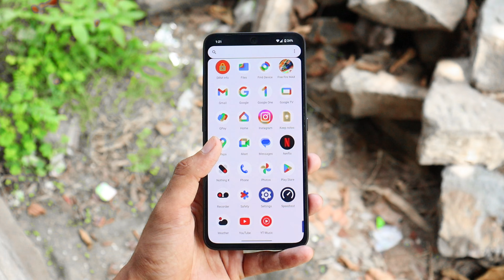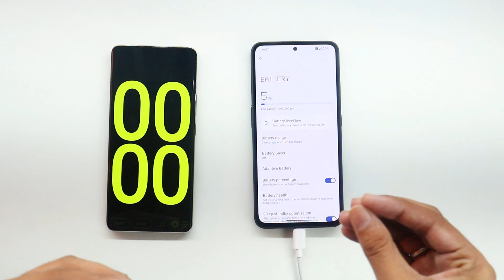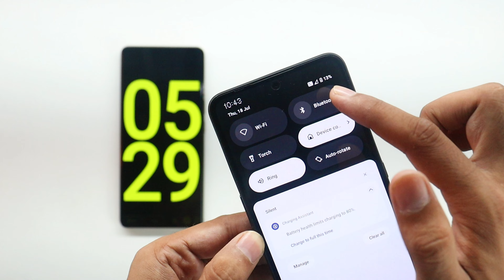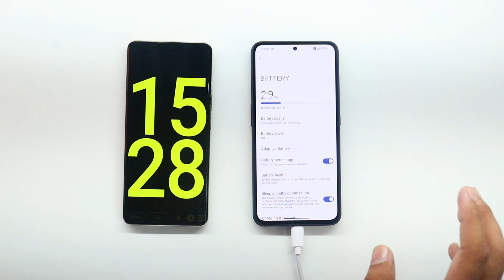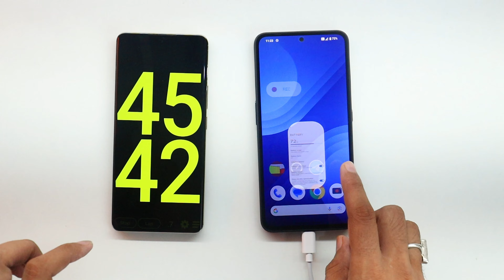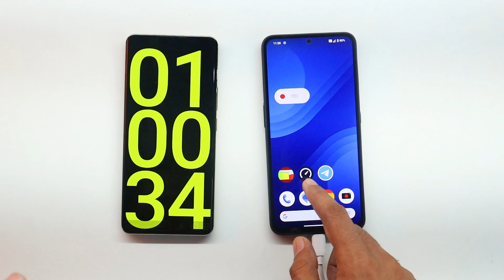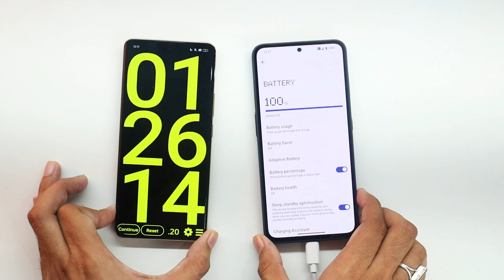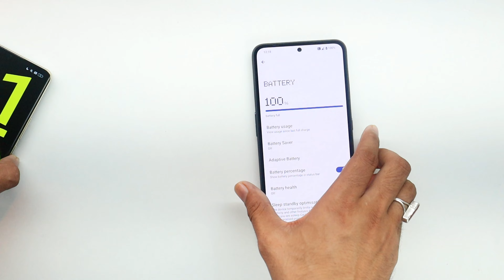CMF Phone 1 Charging Test | full Battery charged time 0% to 100% | CMF Phone 1 battery draining test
In this video I am showing a Charging test and Battery Draining Test for CMF Phone 1 Charging Test | full Battery charged time 0% to 100% | CMF Phone 1 battery draining test charger if you like this video please smash a like button and subscribe channel

Topic Covered:
1- CMF Phone 1
2- CMF Phone 1 Charging Test
3- CMF Phone 1 Battery Draining test
4- CMF Phone 1 Features
5- CMF Phone 1 Full Review

CMF Phone 1 Blue colour Unboxing

CMF Phone 1 Flipkart sale unit

CMF Phone 1 under ₹10999 smartphone

CMF Phone 1 camera features

CMF Phone 1 Summary